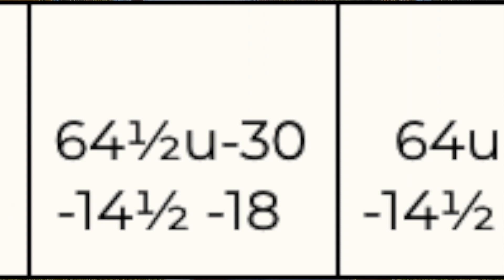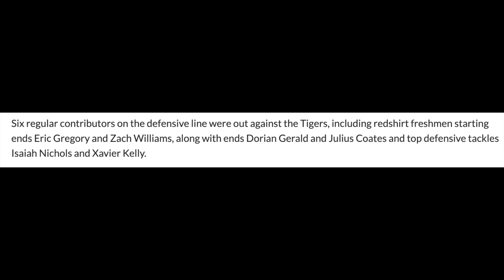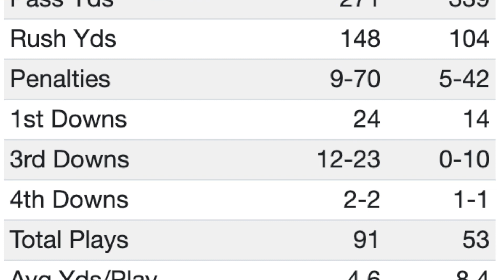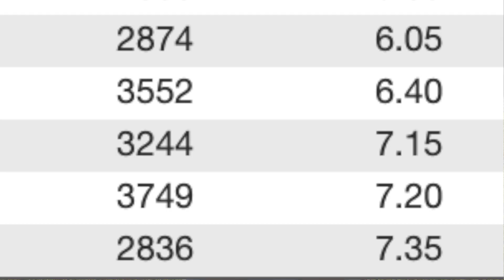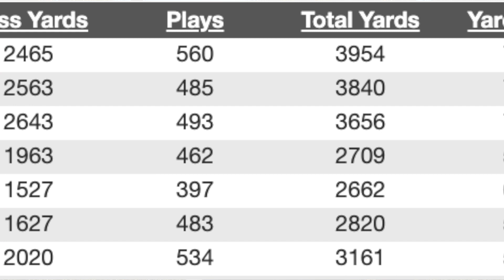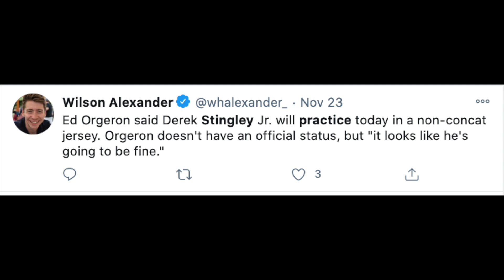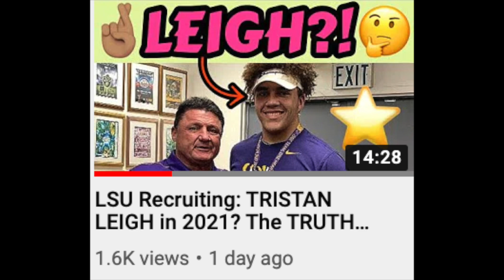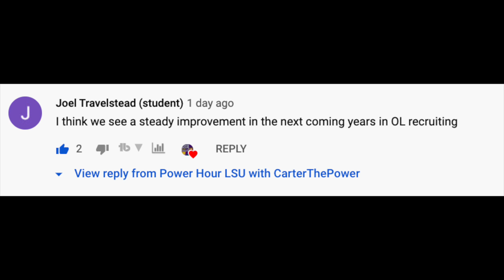LSU vs Texas A&M PREVIEW: Will ED ORGERON ruin JIMBO FISHER's dream season? + Pelini vs Kellen Mond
LSU Football's season could get worse when LSU vs Texas A&M takes place Saturday. Jimbo Fisher has his best Aggies team, while Ed Orgeron's LSU Tigers have had a roller coaster year. Texas A&M quarterback Kellen Mond MUST be slowed down by Bo Pelini's LSU defense.

LSU vs Texas A&M has recently been a testy affair. Can TJ Finley, Terrace Marshall and Arik Gilbert lead LSU to the upset in College Station?

LSU Tigers Fans: Do you believe Ed Orgeron will prevail?

Tristan Leigh slipping away?